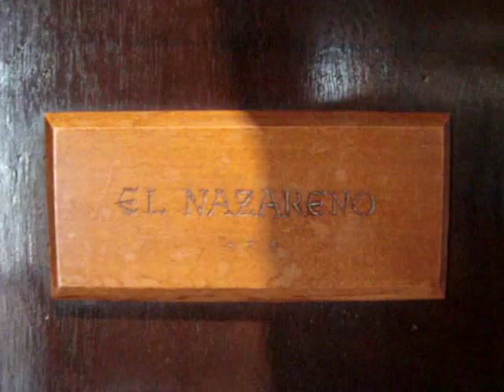Porta Coeli San German Puerto Rico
The Porta Coeli Church, built in 1606, is the oldest church under the American flag to remain intact and is considered to be the oldest church in the New World .